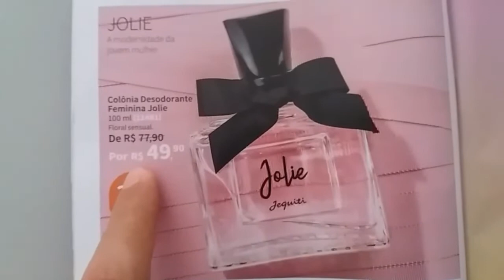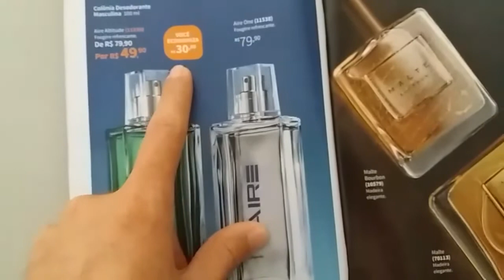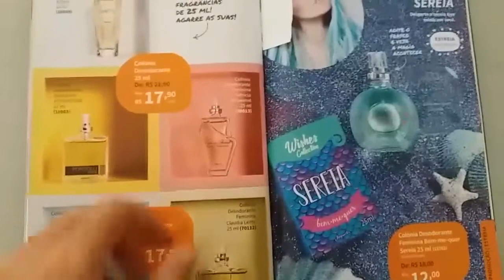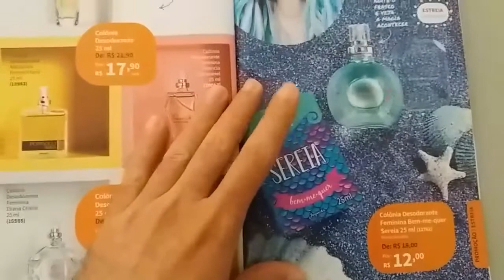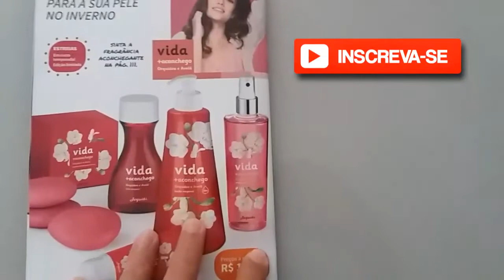Dicas Para Economizar no Episódio 09/2019 da Jequiti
Utilize meus dados na Loja Online da Jequiti e nos seus cupons:
Código: 540326